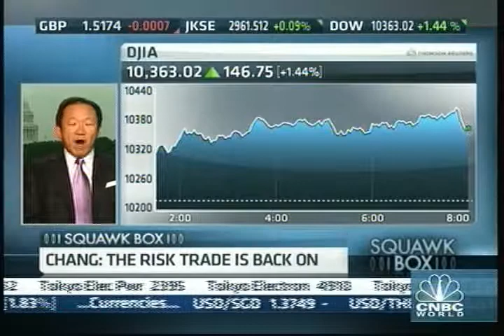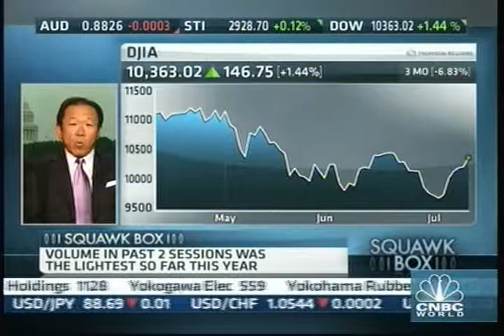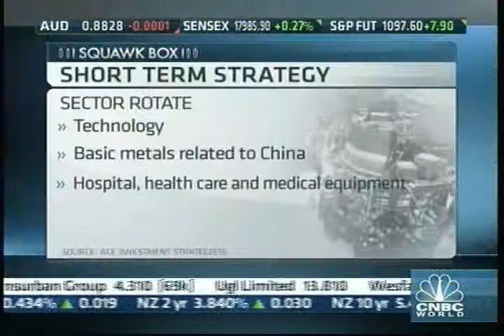Yu-Dee Squawk Box (ASIA) CNBC 2nd 07.13.2010